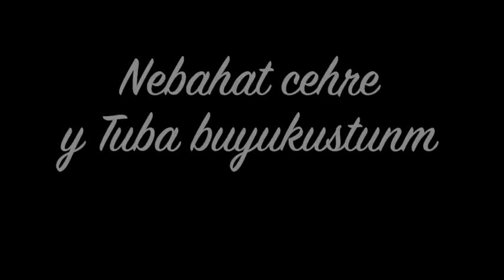PELEAS DE FAMOSOS TURCOS : 'ALGUNOS SE ODIAN MUCHO' - La Turca